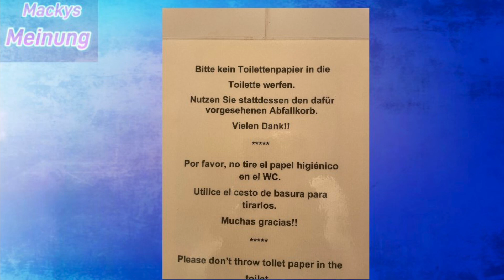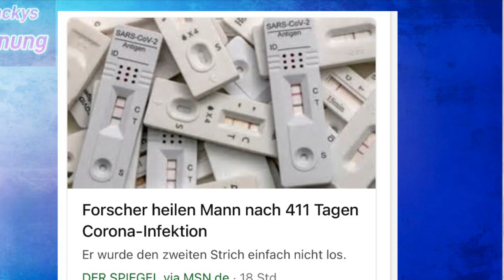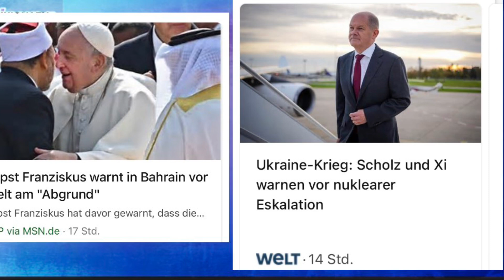Arroganz prägt unsere Eliten - Ob Politiker oder NGO‘s - jeder denkt nur an sich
Was auch passiert……
Jeder denkt an sich!
Unsere Eliten sind das letzte….!

Mackys Meinung

Danke